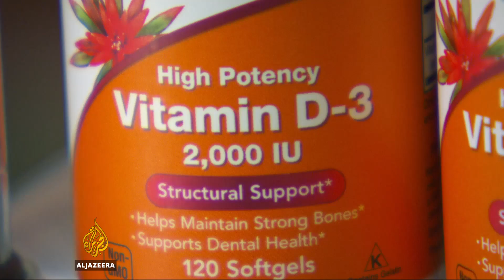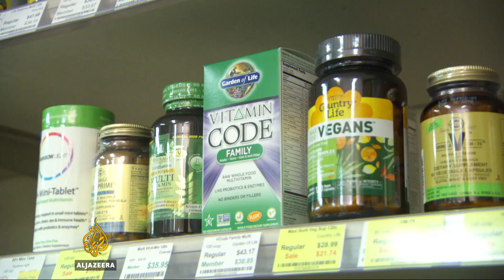Dietary supplements: No positive health effects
In recent decades the number of people taking dietary supplements and vitamins especially in developed countries has grown.
In total, global sales exceed 123 billion dollars each year.
The problem is that there’s growing evidence that many of the supplements and vitamins have no proven positive health effects.
Al Jazeera’s Science Editor Tarek Bazley reports from San Francisco.